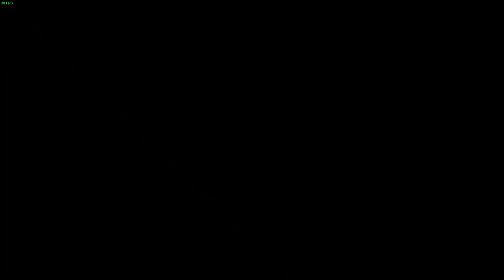DOA5LRストーリー７